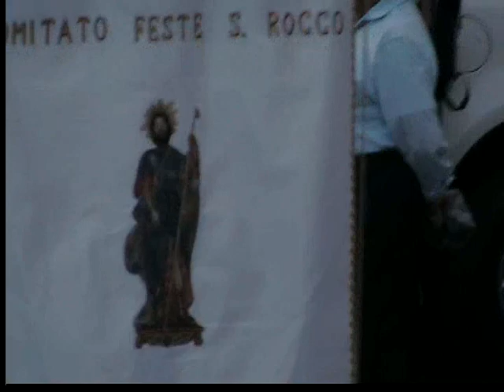Processioni a Ferrandina (MT) 2010 - San Rocco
"San Rocco" esce dalla chiesa di Santa Maria della Croce, mentre viene eseguita la marcia sinfonica "Mosè" del M° Gioacchino Rossini eseguita dalla Banda "Cittadella della Gioventù" di Nardò.